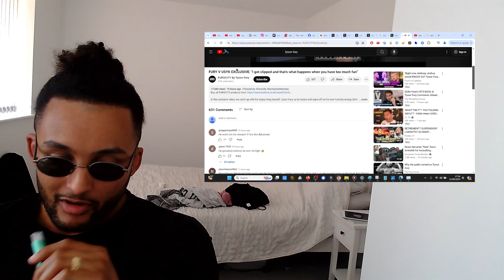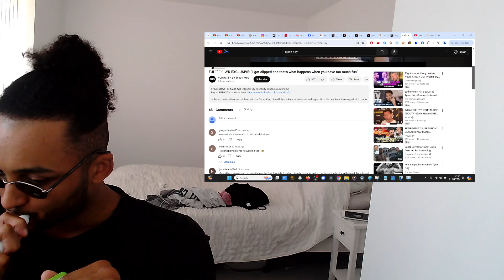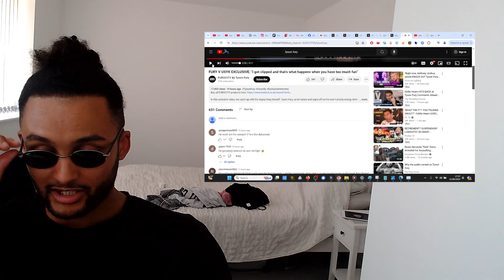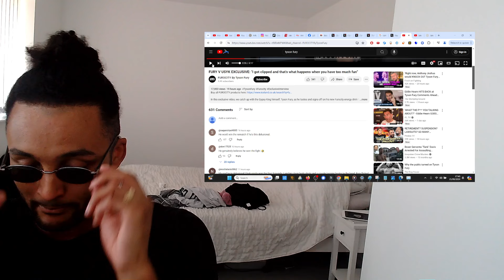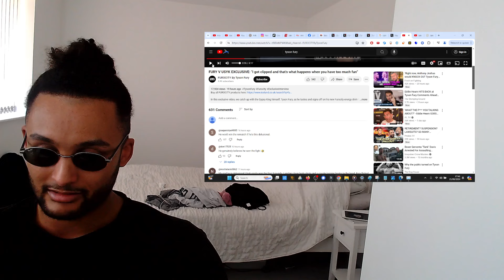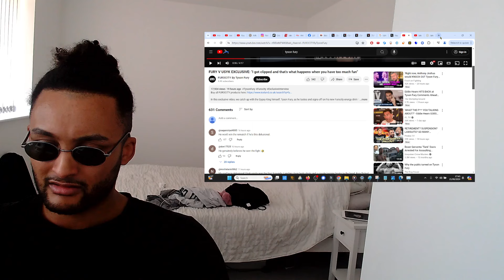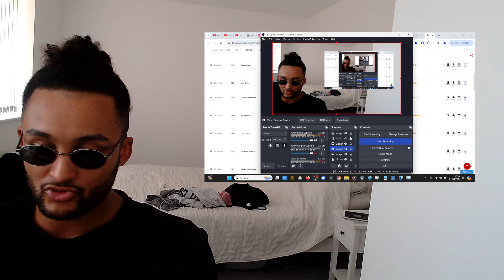"OI OI IM BACK ON THE GEAR!"- Tyson Fury REACTS to 'Messy Coke-Drunk' Scandal! (FT. DAN KINAHAN)